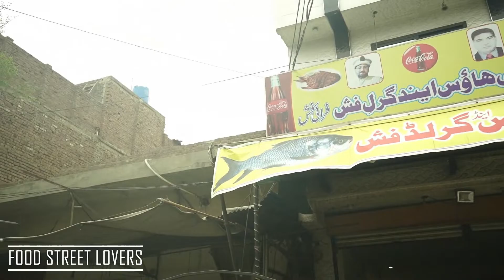Food Street Lovers: Making of the Famous Chicken Biryani | Billa Biryani | Faisalabad